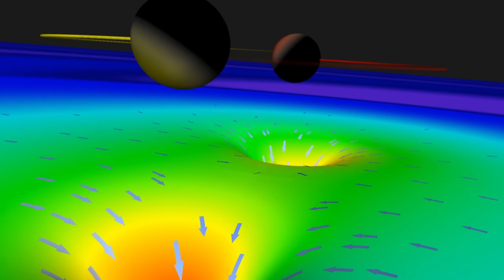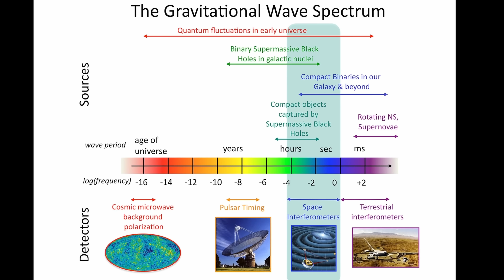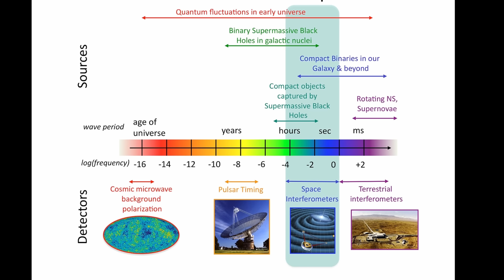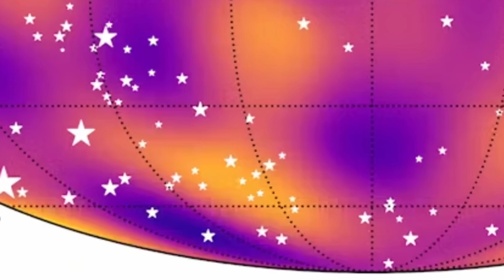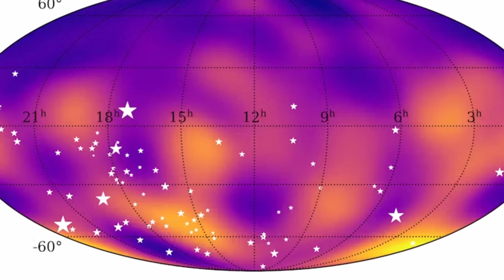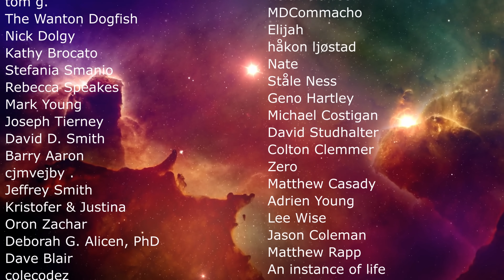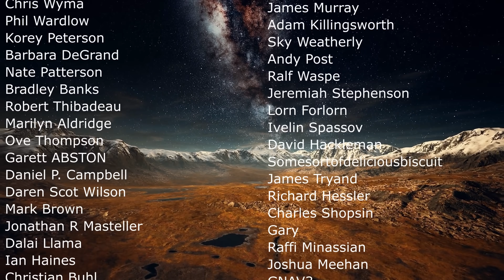Wow! We Now Have a Map of Gravitational Vibration of the Universe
Hello and welcome! My name is Anton and in this video, we will talk about the incredible discovery that the universe is vibrating with gravitational waves

0:00 Gravitational wave background and what it is
3:02 Detecting longer waves with pulsars
5:00 Confirmations but what's causing it?
5:45 New study makes a map!
6:55 New mysteries
8:30 What this means, conclusions and implications

Credit:
Carl Knox, OzGrav, Swinburne University of Technology and South African Radio Astronomy Observatory (SARAO)